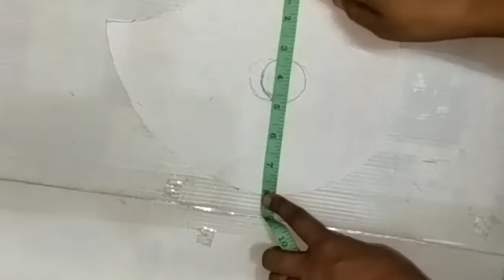laddu gopal summer dress from foam flower/balgopal/kanhaji/krishnaji/thakurji ki dress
Hello friends,